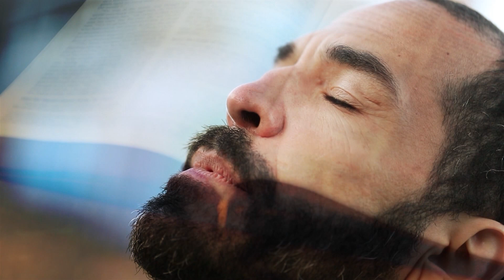"Eu jamais iria imaginar que um dia eu estaria aqui" | TESTEMUNHO DO BENFEITOR 🙏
Junte-se a nós hoje e faça parte dessa jornada de amor, esperança e devoção!